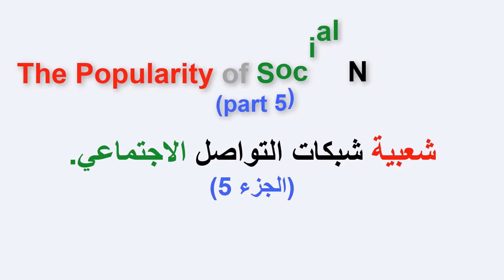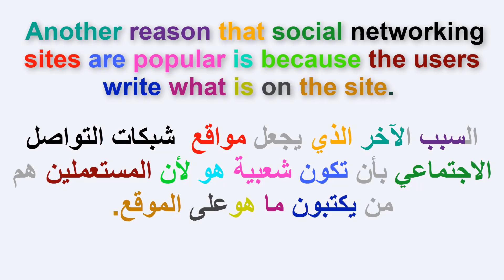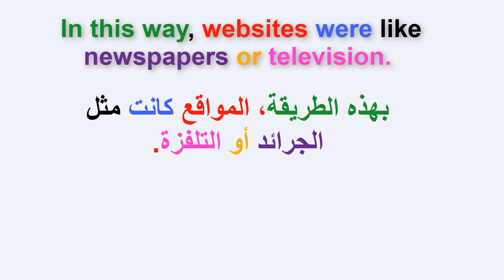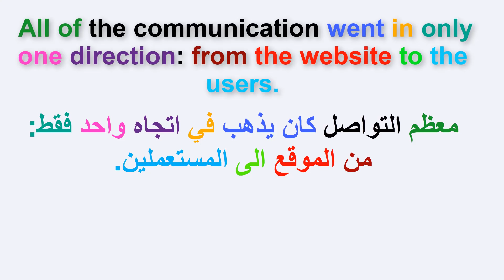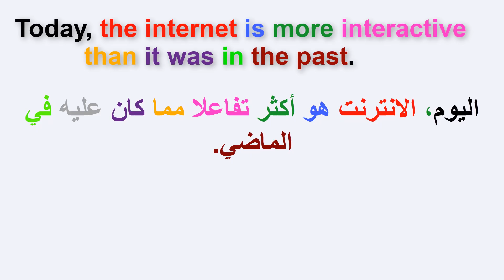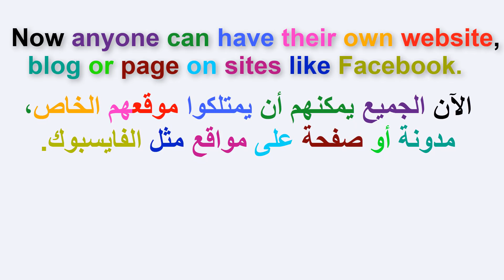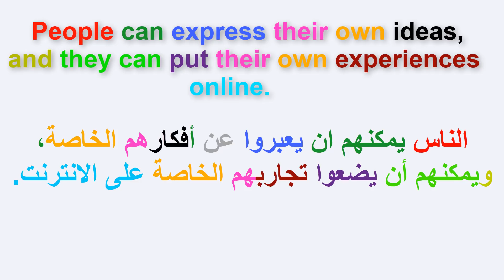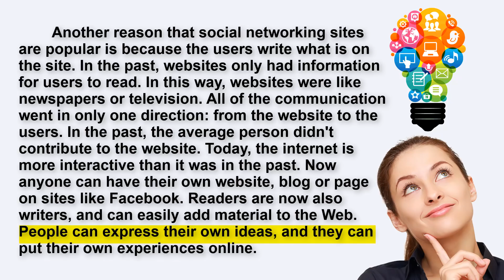القراءة باللغة الانجليزية وتحسين مهارة النطق (السلسلة 96)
التحميل النص من مجموعة الفايسبوك.